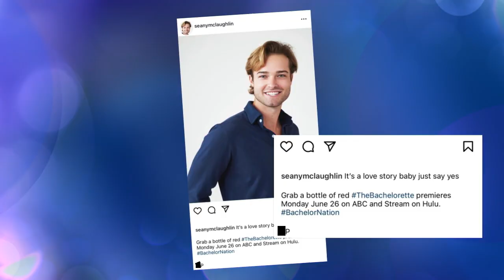What Does 'FP' Mean and Why Is Everyone Mad at Peter? - The Bachelorette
Peter was sent home on the first night, but that didn't stop him from becoming a lightning rod for many of the other men on the show on social media. Get the backstory on 'FP' and the drama that followed this bachelor. From 'The Bachelorette,' season 20, episode 8, 'The Men Tell All.'  Watch 'The Bachelorette' 2023 with Charity Lawson MONDAYS 8/7c on ABC. Stream on Hulu.